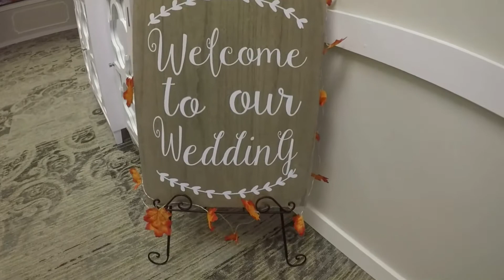Palmer Wedding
Here is a nice wedding re-cap we had the pleasure of doing for Aly & Glenn Plamer @ The Camelot in Wexford. We hop you enjoy for years to come.